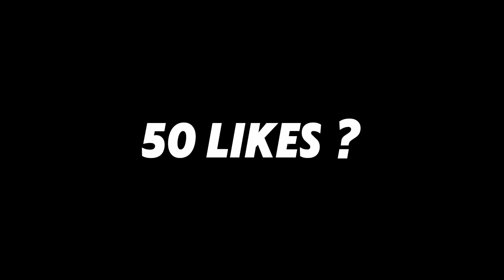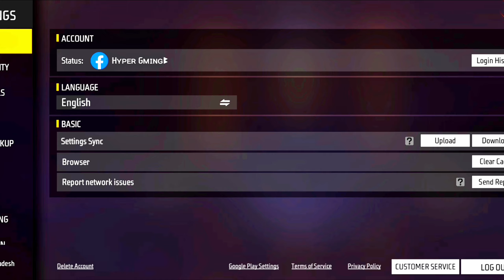Free fire Best Headshot Setting ⚙️|Brazil Players🇧🇷 Sensitivity+hud+dpi headshot setting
Free Fire Max Auto Headshot Trick 2024 Sensitivity Setting | 2gb, 4gb, 6gb Ram Headshot Sensitivity

free fire headshot sensivity setting
all Gun Headshot sensivity setting
free fire
free fire best settings
free fire settings full control hindi
free fire max control setting full details
free fire
free fire settings full hindi
free fire update settings in hindi

Queries Solved-

1. New one tap headshot trick
2. One tap headshot trick m1887
3. One tap headshot trick free fire
4. One tap headshot trick desert eagle
5. m1887 one tap headshot trick
6. Free fire headshot trick
7. Free fire headshot Setting
8. Desert eagle headshot trick
9. One shot headshot trick
10. m1014 one tap headshot trick
11. Desert eagle one tap headshot trick
12. Shortgun headshot trick
13. Secret one tap headshot trick
14. Free fire latest headshot trick
15.khuni gamers one tap headshot trick

Your quaries
headshot setting
headshot setting
headshot sensitivity
2gb ram free fire setting

free fire
best sensitivity
headshot sensitiity
headshot setting
4gb ram sensitivity in free fire
free fire
one tap
best sensitivity
red dot sensitivity free fire
2gb ram free fire setting

THANK YOU SO MUCH FOR YOUR LOVE AND SUPPORT AND WATCHING - RADHE RADHE ❤️🦚
Games